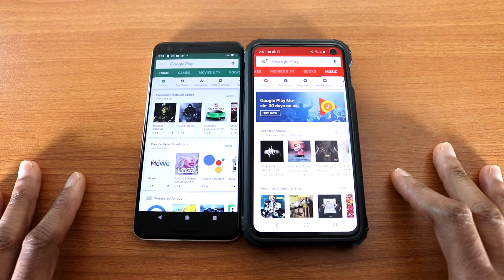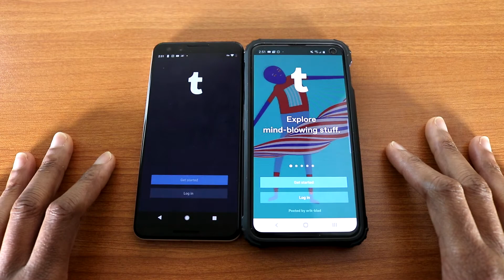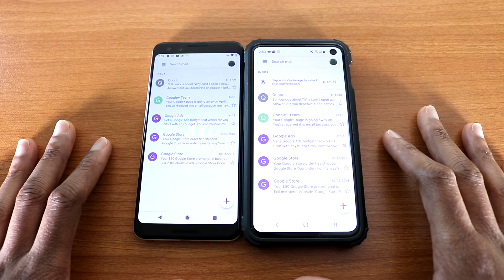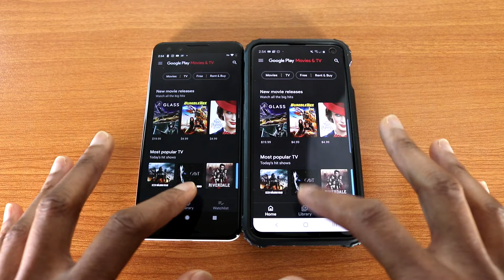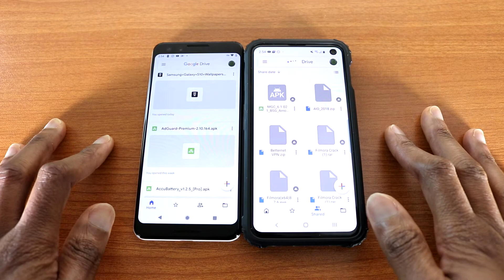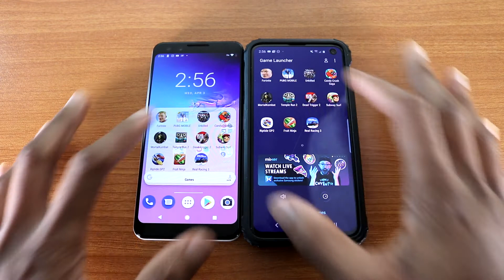Google Pixel 3 Vs Galaxy S10e Speed Test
This is the Google Pixel 3 Vs Galaxy S10e Speed Test, which phone is faster?